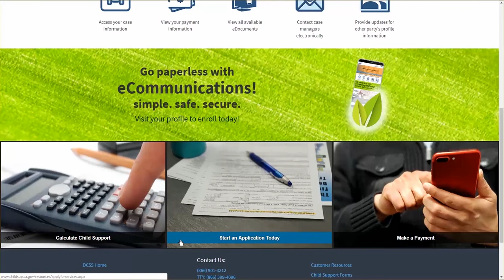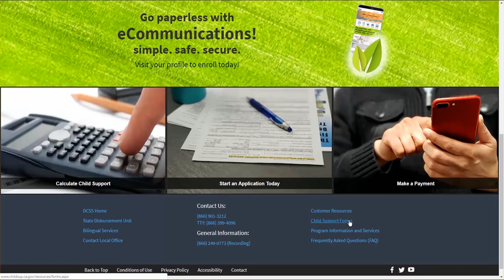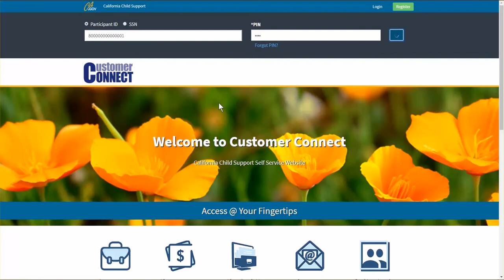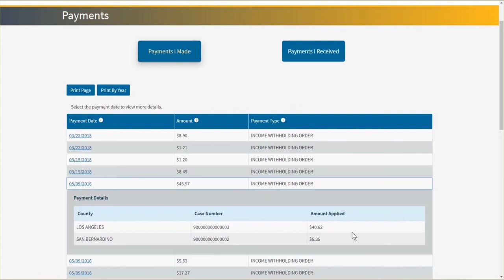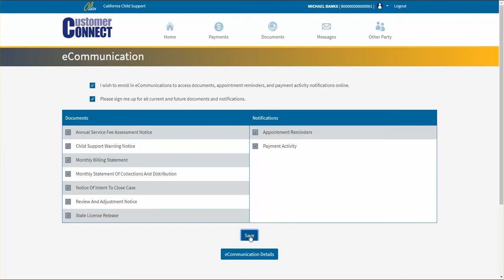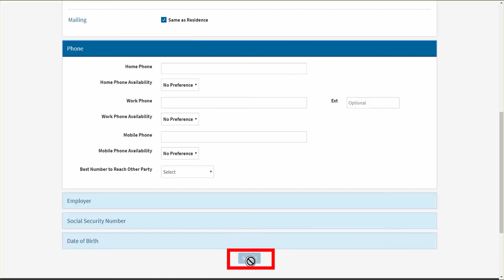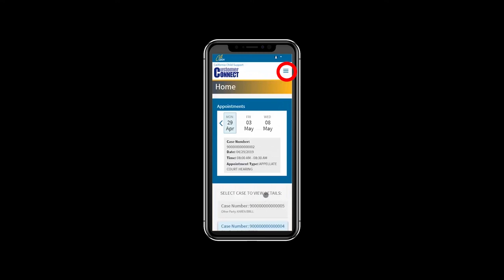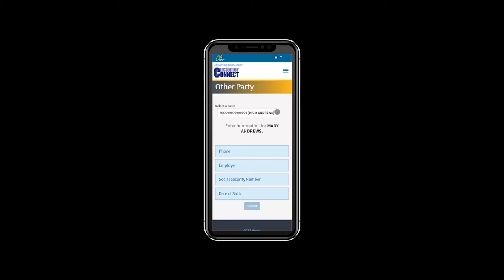New Customer Connect Self-Service Website - Spanish Walkthrough